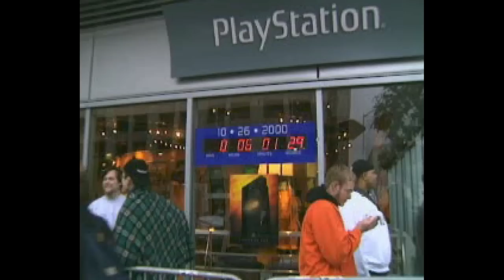A Look at All 29 PS2 Launch Games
The Sony PlayStation 2 launched in North America on October 26th, 2000, and with it came a gigantic launch lineup of 29 games. To celebrate the 20th anniversary of the legendary system, let's take a look at all 29 launch titles in alphabetical order.

Video Chapters:
0:00 - Intro
1:26 - Armored Core 2
2:32 - DOA2: Hardcore
3:56 - Dynasty Warriors 2
5:14 - ESPN International Track & Field
6:17 - ESPN X-Games Snowboarding
7:14 - Eternal Ring
8:07 - Evergrace
8:59 - Fantavision
10:27 - Gungriffon Blaze
12:02 - Kessen
13:18 - Madden NFL 2001
14:05 - Midnight Club
15:02 - Moto GP
15:41 - NHL 2001
16:46 - Orphen: Scion of Sorcery
18:01 - Q-Ball: Billiards Master
18:43 - Ready 2 Rumble Boxing: Round 2
19:50 - Ridge Racer V
21:01 - Silent Scope
21:51 - Smuggler's Run
22:53 - SSX
23:48 - Street Fighter EX3
24:52 - Summoner
25:48 - Swing Away Golf
26:57 - Tekken Tag Tournament
28:36 - TimeSplitters
29:58 - Unreal Tournament
30:53 - Wild Wild Racing
31:50 - X-Squad
33:07 - Final Thoughts